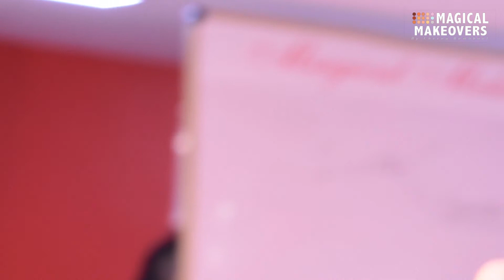Convertion_Day_To_Night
Convertion_Day_To_Night By Cherag Bambboat at Magical Makeovers Malad